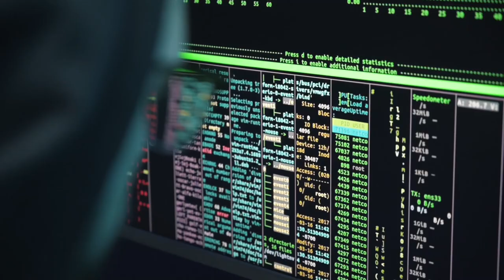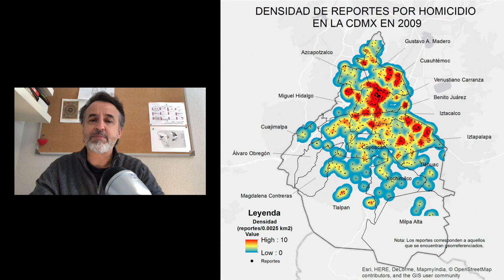Delincuencia y ciencia de datos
Delincuencia y ciencia de datos muestra la utilidad de los métodos de ciencia de datos en la prevención y lucha contra la delincuencia.

Soy Iñaki Aliende - autor de este canal.

Proyectos e ideas para impulsar el desempeño de las personas y ayudar a las empresas a alcanzar sus expectativas. Contenidos sobre estrategia, ciencia de datos e influencia personal.